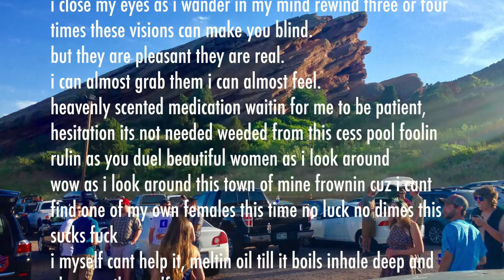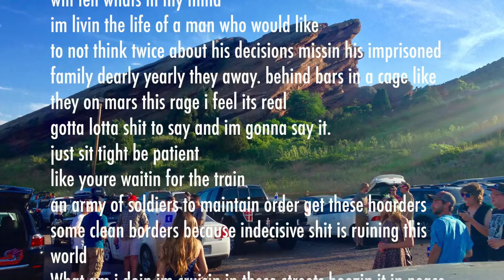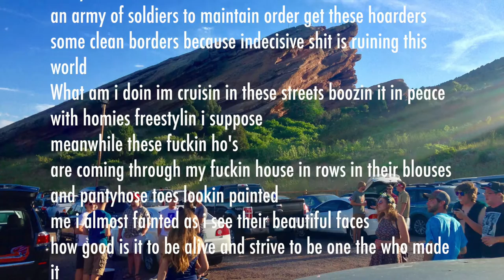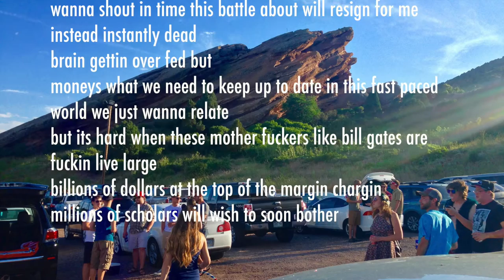Adam Edward - Rolling Stone Remake (lyrics)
kind of re-did The Weeknds song Rolling Stone. found the guitar loop online, added drums and my own vocals. added a little pitch correction to my voice.